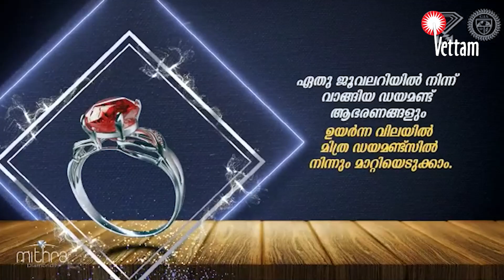ലോക്ഡൗണിന് സമാനമായ നിയന്ത്രണം; തിരൂരില്‍ കര്‍ശന പരിശോധനയാരംഭിച്ചു